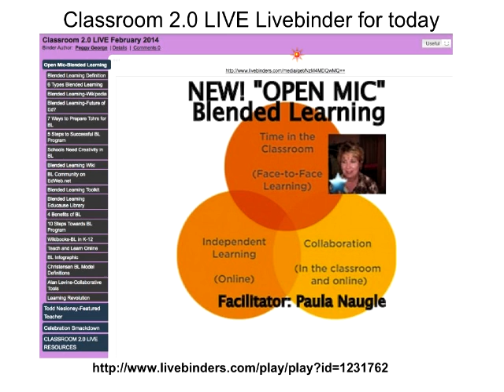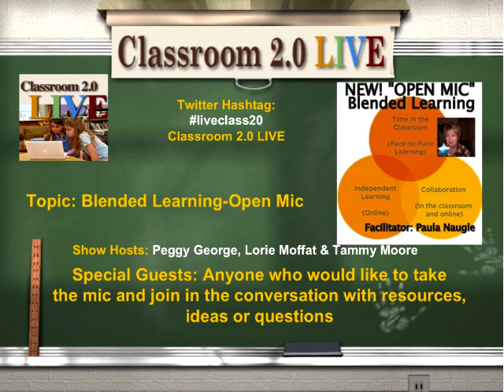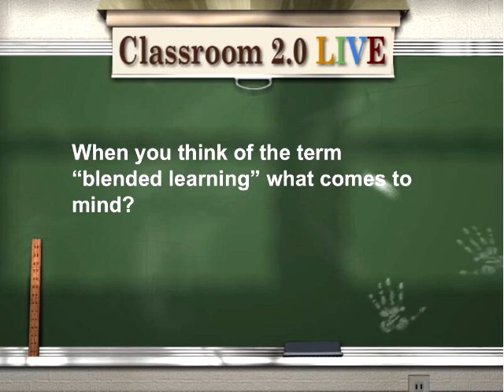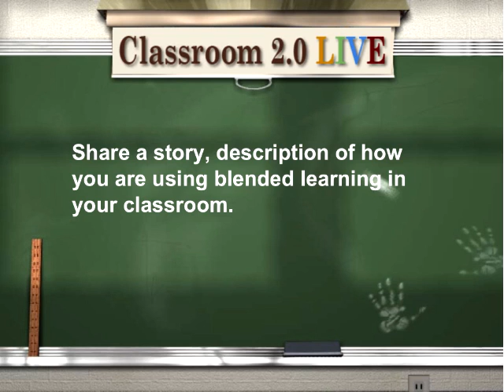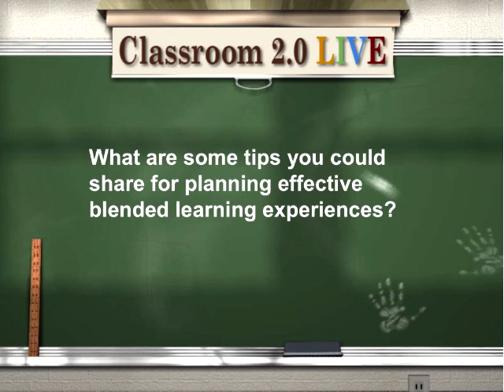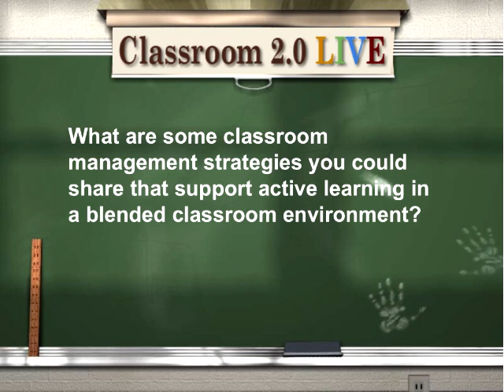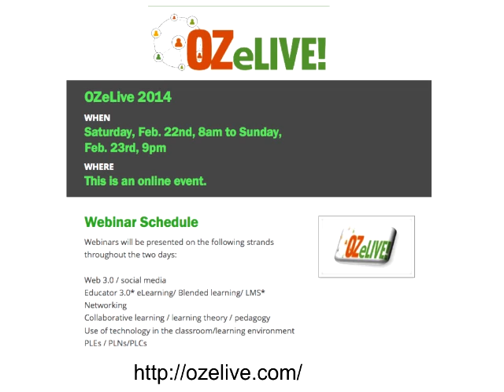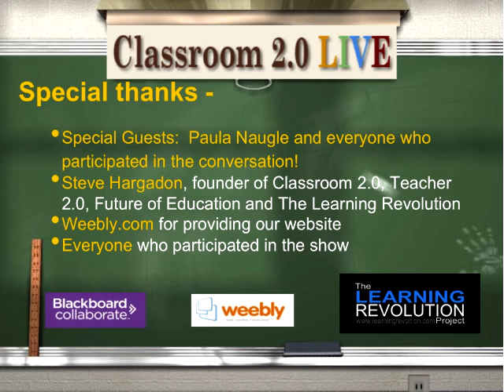Open Mic Blended Learning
Classroom 2.0 LIVE webinar on February 15, 2014. An "Open Mic" show on the topic of Blended Learning. Come with your ideas, resources, and questions and together we will learn about what blended learning is, what it might look like in classrooms for students of all ages (K-12 to Adult), how it is being used to provide authentic, engaging learning experiences, and more. For this show only there was no guest presenter, but everyone was invied to take the mic to engage in a conversation about blended learning. This was similar to an EdCamp format where everyone comes together to explore and discuss a topic but it is being done virtually rather than face-to-face. Paula Naugle facilitated the conversation and there is an extensive Livebinder of blended learning resources that were shared during the session.